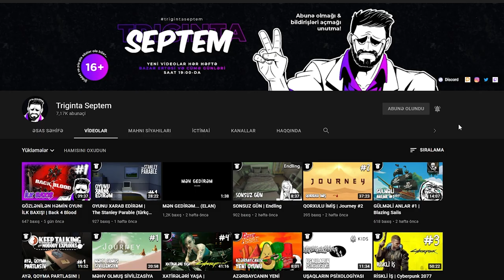PPX-NIN BİR GÜNÜ | Police Simulator Patrol Officers #1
Police Simulator: Patrol Officers oyununun birinci bölümü kanalda! Bu videoda Post Patrol Xidmətinin əməkdaşının bir gününü izləyəcəksiz. Bu iş elə də asan deyil, haa.
Xoş izləmələr!